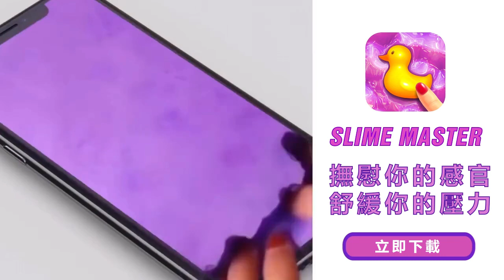SM W101泡沫紫 UAC 1280X720 彭 x264